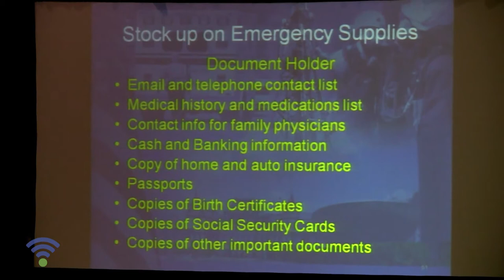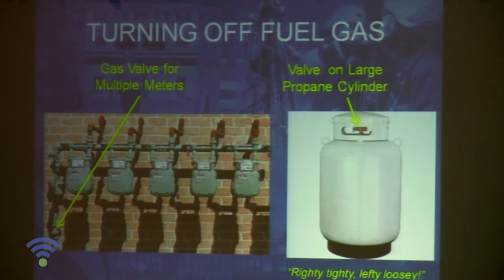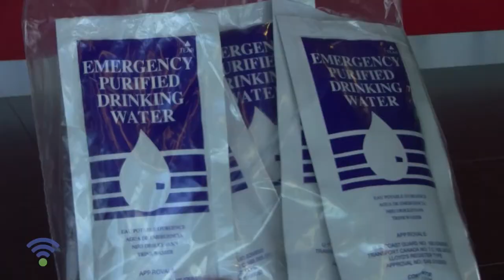Citizen Preparedness Corps Training Program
Innovation Trail is a reporting project that aims to help the public gain a better understanding about some of the big issues that upstate New York communities are facing. Our reports focus on research, development, education, funding, and policy issues in emerging fields like energy, information technology, biotech, health and education. Now in its third year the project continues to explore the relationship between technological breakthroughs and the revitalization of upstate New York.
Our team of journalists are based across the region from Buffalo to Albany and into the North Country. The initiative is a collaboration of six upstate New York public media outlets, led by WXXI, along with WNED, WRVO, WSKG, WMHT and NCPR funded by the Corporation for Public Broadcasting.